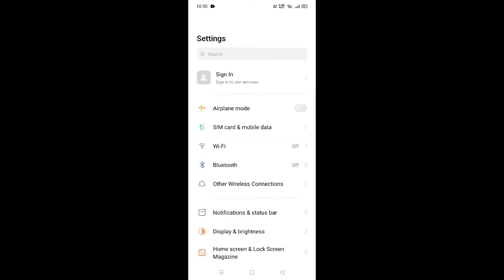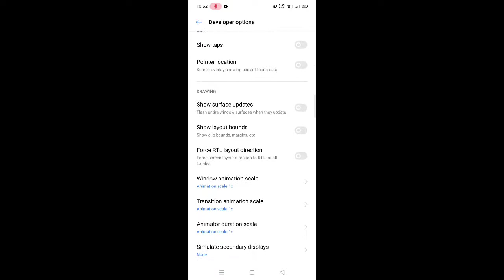How to lag Fix realme narzo 30a || Lag fix Realme GT Neo || all game lag fix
How to lag Fix realme narzo 30a and others mobile || all game lag fix